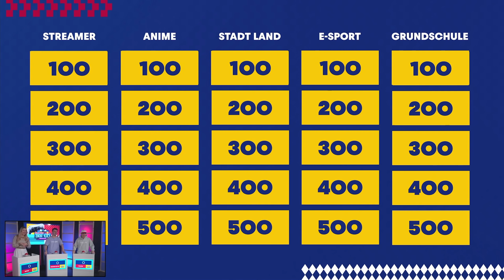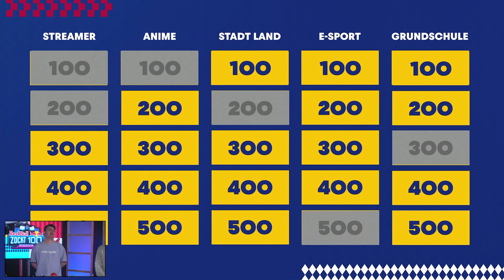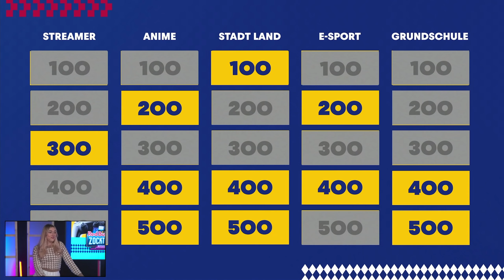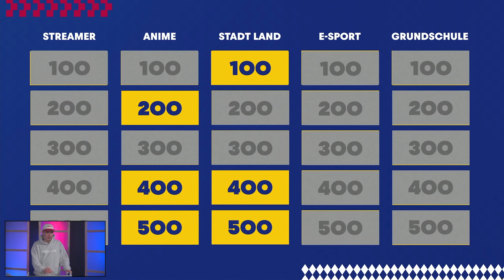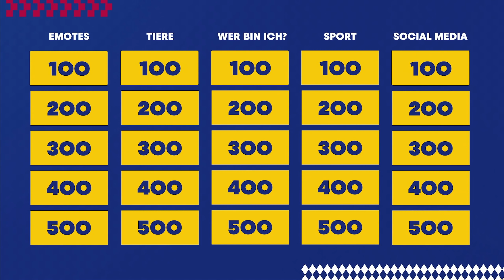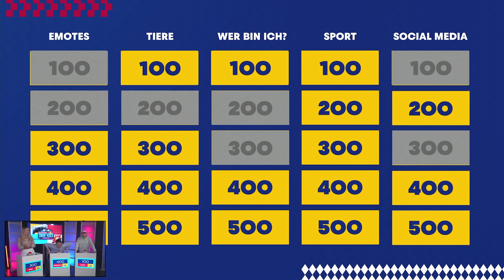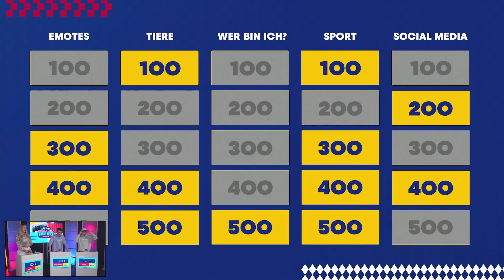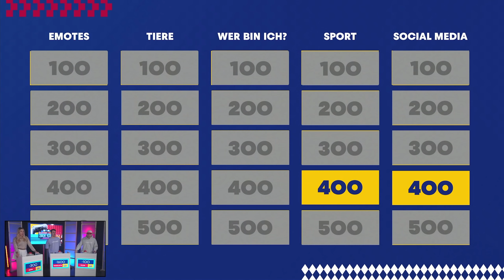ABITUR BRANDENBURG QuizShow mit Papaplatte und Starletnova | YEPparty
Das war die erste Ausgabe von YEPparty, dem Quizformat auf Twitch.

Gäste: @papaplatte @starletnova
Host: @Ollimeee